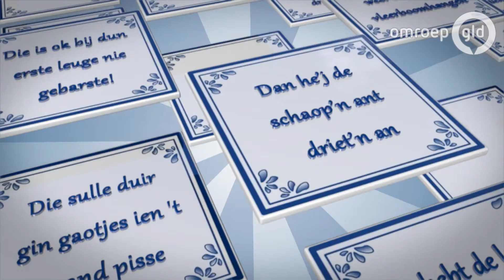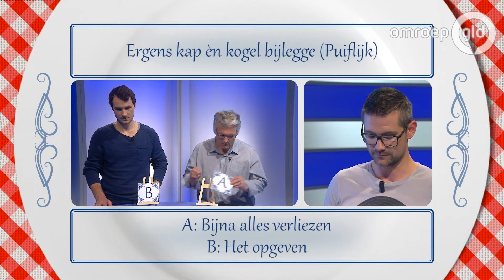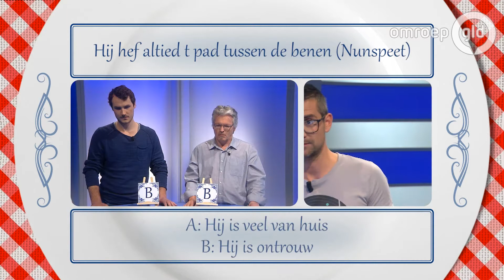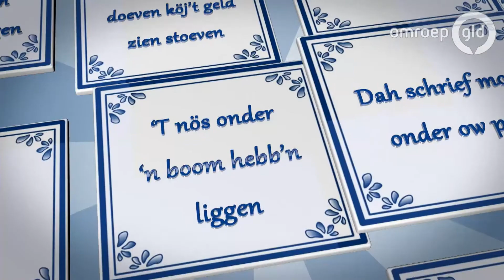Alles Plat 11 juni 2017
In de streektaalquiz Alles Plat testen we de dialect-kennis van de Gelderlander en spijkeren we de kijker meteen even bij! Iedere week worden twee kandidaten uit verschillende streken uit de provincie in de studio aan de tand gevoeld over hun kennis van het Gelders dialect. De winnaar gaat naar huis met de nu al legendarische mand vol streekproducten!